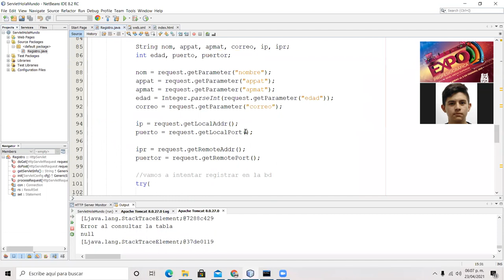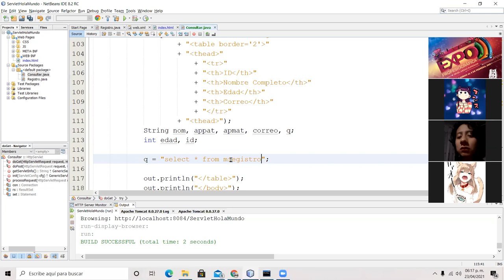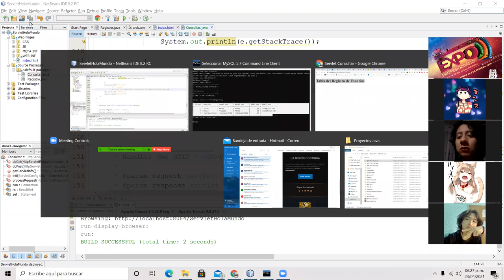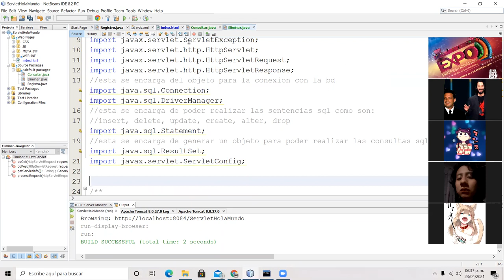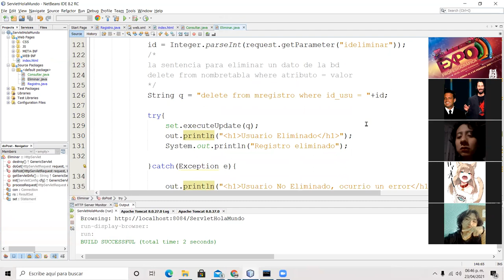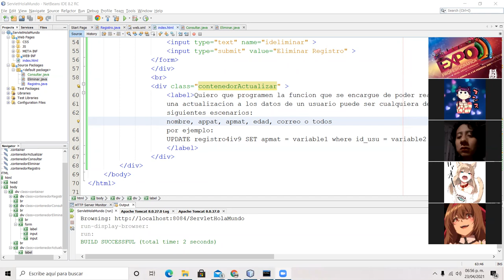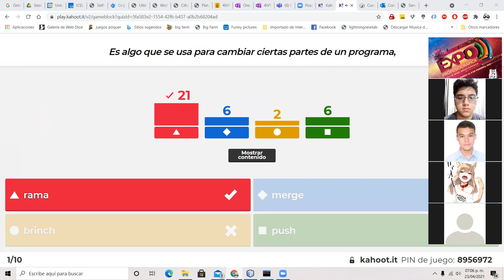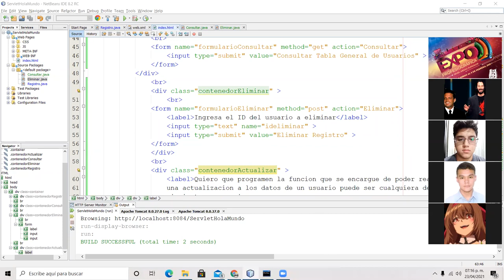CRUD Servlets Consultar y Eliminar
Explicación del uso de servlets para poder realizar las consultas y eliminar registros de la base de datos usando java.